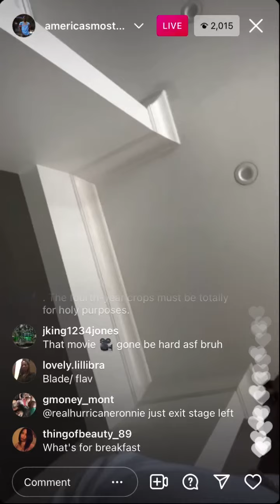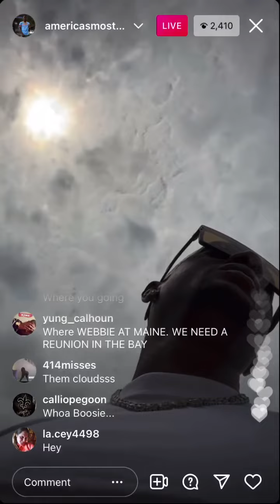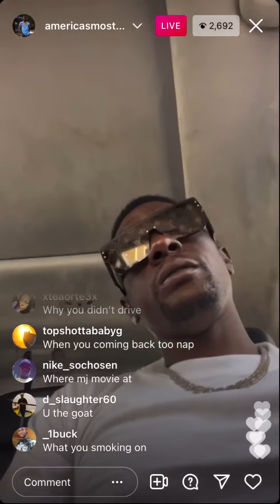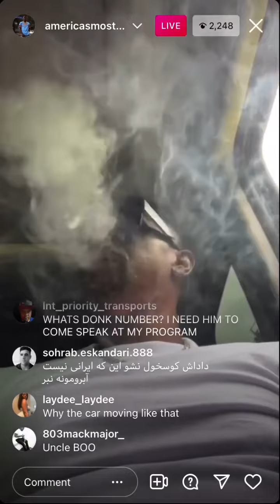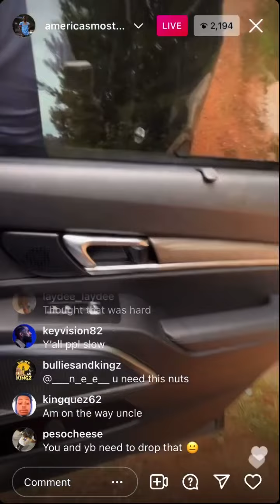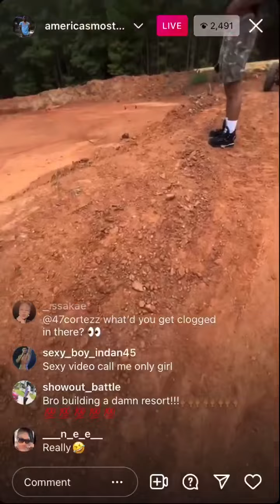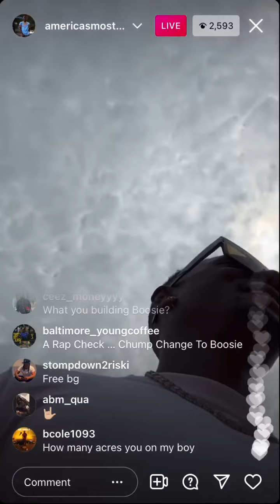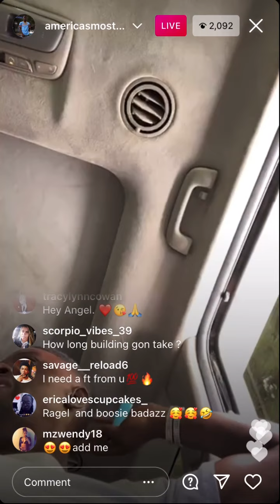Boosie new House & pool ig live